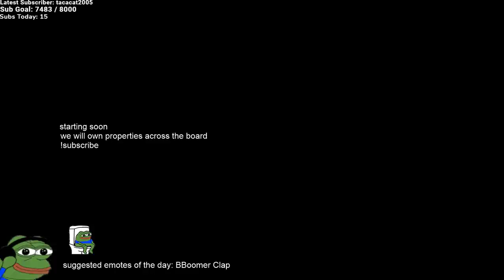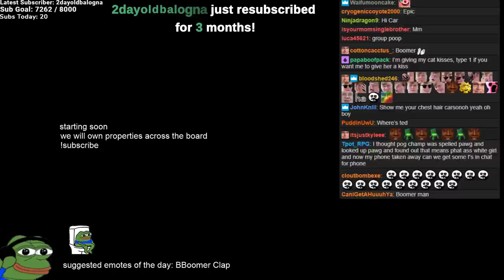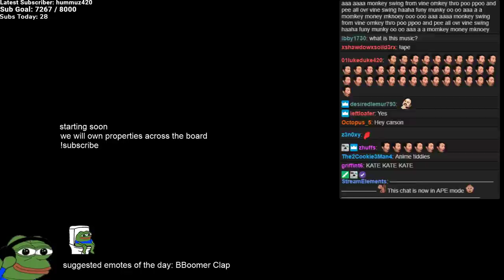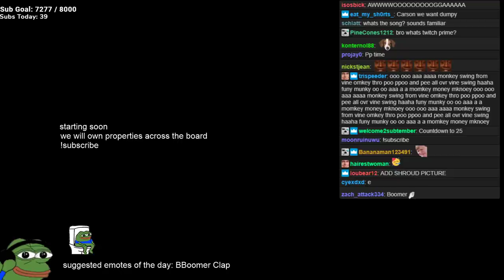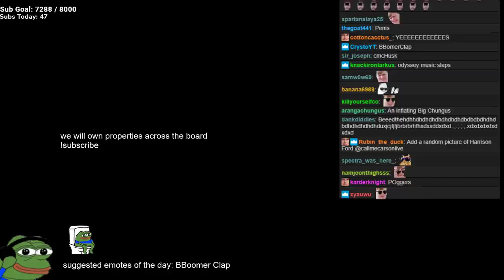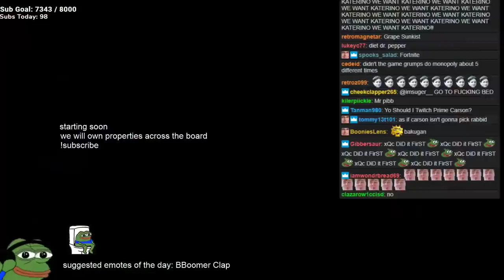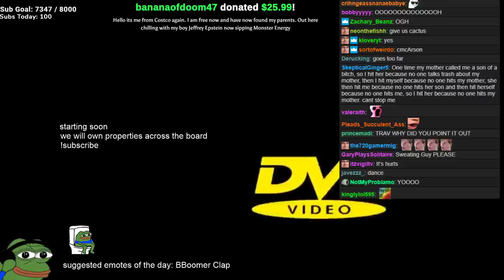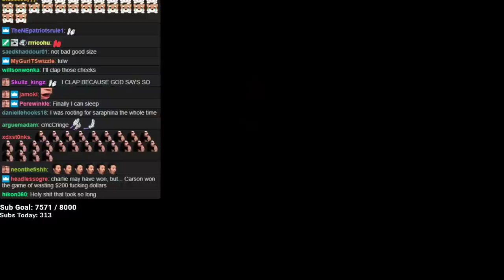CallMeCarson VODS: Monopoly (Part Two)